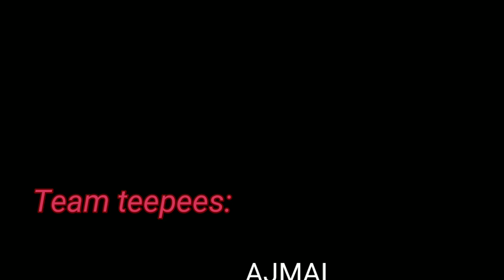SHORT FILM | A NEW GEN TWIST | one take | fast making | mobile making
mobile videography , mobile editing , mobile making , just for fun ,
noscript noscreenboard just for fun

cast: irshad , Noushad , sajad , murshid , luqman

audio: courtesy